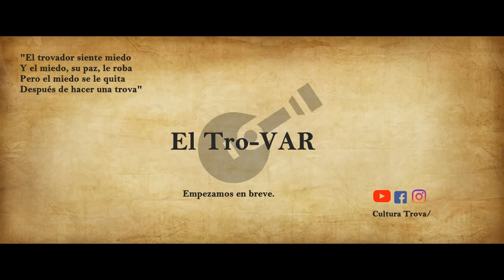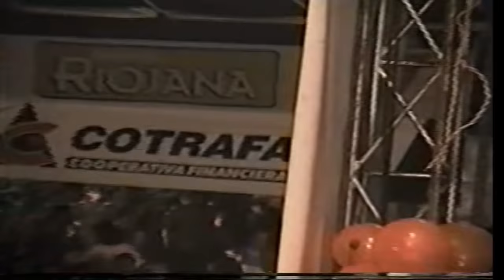El Tro-VAR Cap 1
El Tro-VAR es un streaming dedicado a analizar arte de la trova improvisada.

En este primer capítulo analizamos la modalidad del "Pie forzado" en compañía de los trovadores Juan Pablo Martínez (Rey Nacional de la trova) y Sebastián Monsalve.

CULTURA TROVA es una iniciativa que busca difundir y profundizar en el arte de la trova y la improvisación en general.